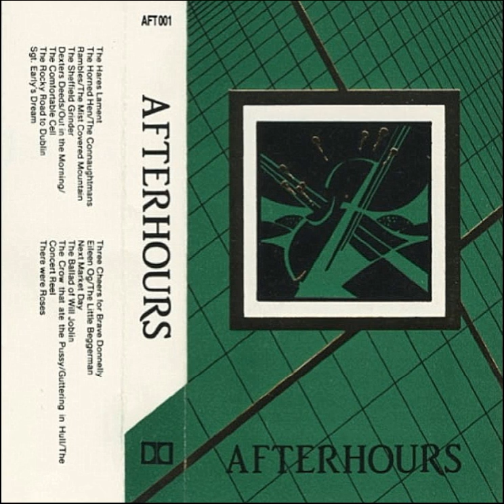Afterhours - The Rocky Road To Dublin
Track #5 from eponymously titled, cassette-only 1988 debut release from Afterhours.

Credits
Vocals, Guitar, Bodhrán – Alan Burke
Mandolin, Bouzouki, Banjo, Whistle, Backing Vocals – Tim Potts
Mandolin, Whistle, Fiddle, Backing Vocals – Henry Sears

Producer, Engineer – John Taylor